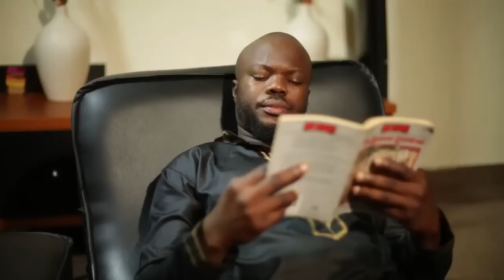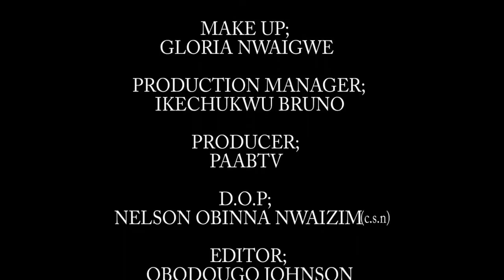COMPOUND LOVE - LATEST NOLLYWOOD DRAMA STARRING BUCHI NWACHUKWU, KC BROWN